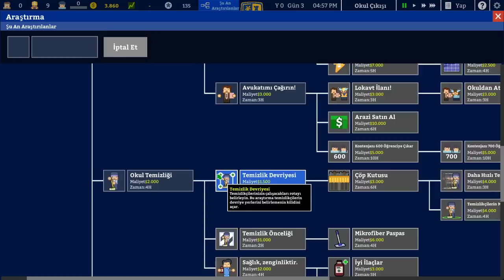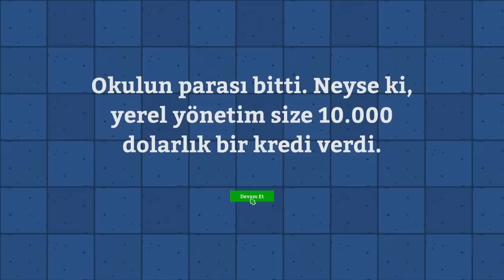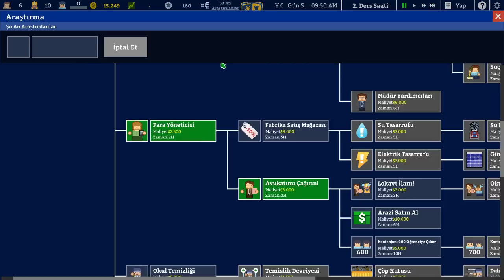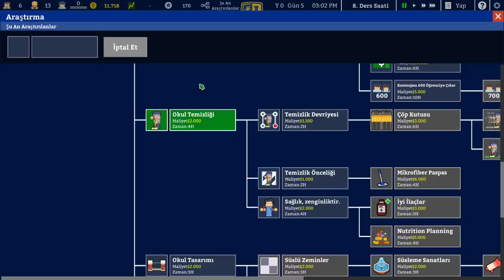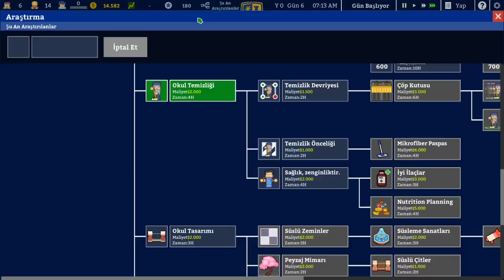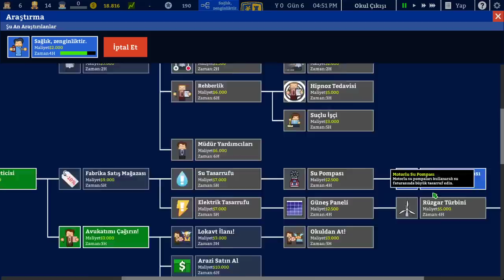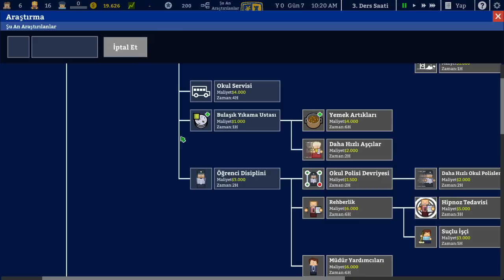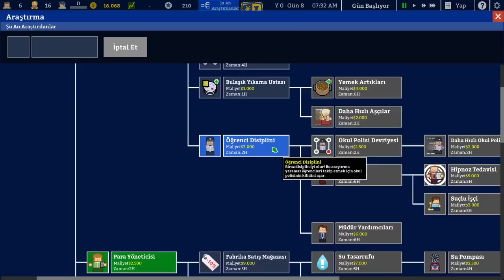2.Bölüm - Academia School Simulator Türkçe Oynanış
Academia School Simulator Türkçe Seri mizin Yeni Bölümüyle Karşınızdayım Babuşlar. Academia School Simulator Oyna dığımız Bu Bölümde , Okul Yapmakla Uğraşıyor Ve Kendimizi Geliştiriyoruz. Academia School Simulator Prison Architect i Andıran Bir Yapım. Umarım İzlerken Eğlenceli Vakit Geçirirsiniz. Keyifli Seyirler Babuşlar.

Özel Açıklama